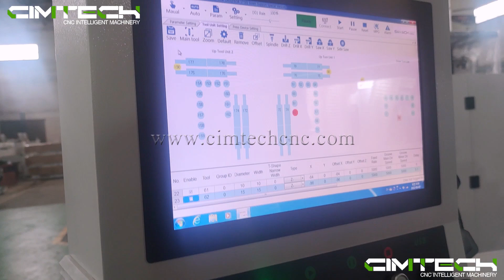Six side drilling machine